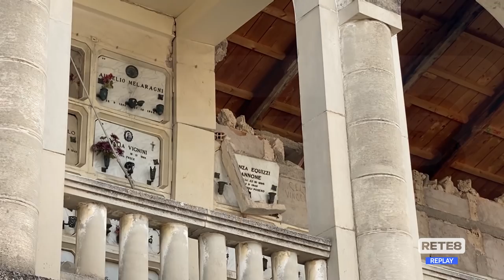L'Aquila - Bara esplosa al cimitero